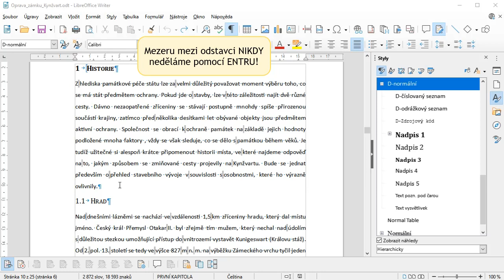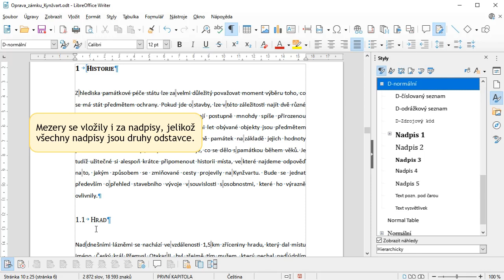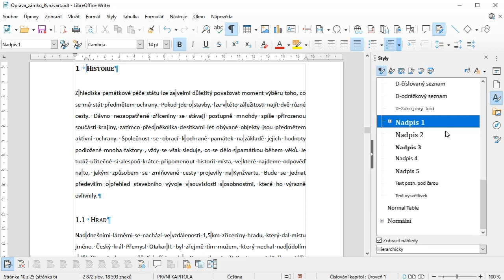06 - Psaní mezer mezi odstavci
Častou chybou je odřádkování odstavců vložením dalšího řádku (pomocí klávesy Enter). V tomto videu je ukázáno, jak s mezery mezi odstavci pracovat korektně a kontrolovaně.